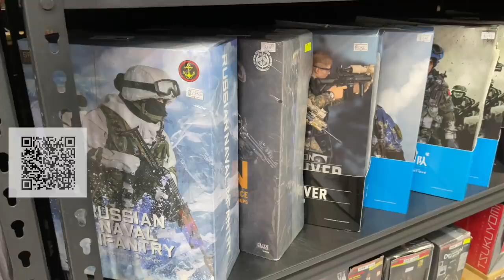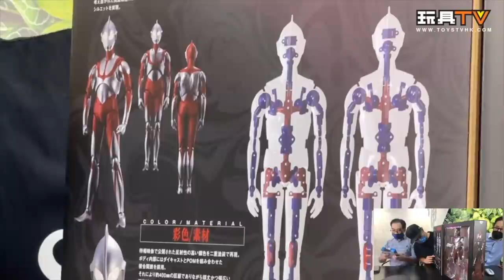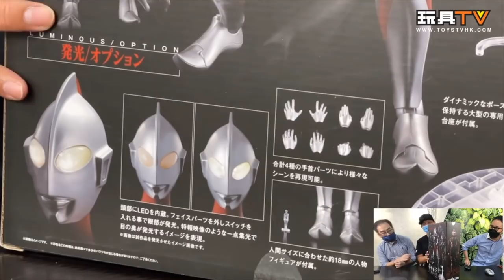「爆玩具」Bandai DYNACTION shin ultraman 40cm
Program host/Guest: DMS, Walkermachine, David, Ricky, Toyswalker-Dick.Po, Bryan Lo, ka